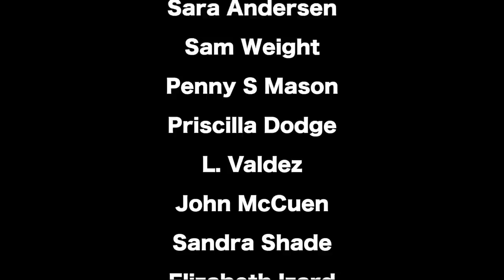HOW ABOUT STUCCO? Final Plaster Testing (Chicken Garden Day 175)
We're back for another round of "find my plaster that won't crack!" That's right, we're still researching and experimenting with different mixes and ideas. Today we attempt a homemade stucco.

SUPPORT//
Want to help support our projects? Become a Homie!